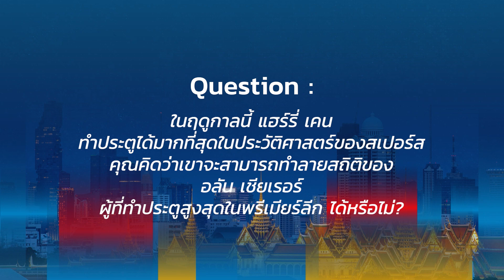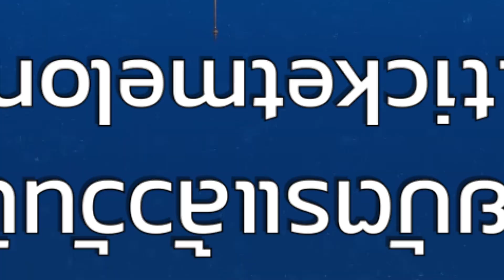สัมภาษณ์สุดเอ็กซ์คลูซีฟกับ ‘แกรี่ แม็บบัตต์’ ตำนานกัปตัน ‘สเปอร์ส’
สัมภาษณ์สุดเอ็กซ์คลูซีฟ ‘แกรี่ แม็บบัตต์’ ตำนานกัปตัน 'สเปอร์ส' มาอัปเดตเป้าหมายในฤดูกาลหน้า ยกแฮร์รี่ เคน, ซน ฮึงมิน เป็นกองหน้าที่ดีที่สุดในโลก และใครคือกองหน้าที่เขากลัวมากที่สุด หาคำตอบได้จากคลิปสัมภาษณ์พิเศษนี้เลย

เตรียมเชียร์กันให้กระหึ่ม สเปอร์ส-เลสเตอร์ ยกพลฟาดแข้งที่ไทยครั้งแรก
23 ก.ค.นี้  ที่ ราชมังคลากีฬาสถาน

🎫 จำหน่ายบัตรแล้ววันนี้ ทาง